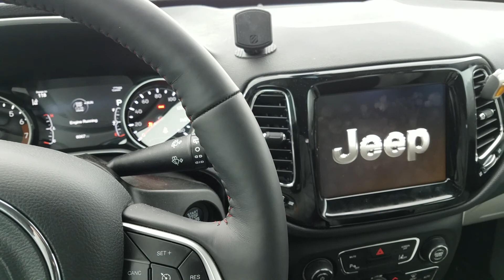Dec 31 2017 Jeep Compass